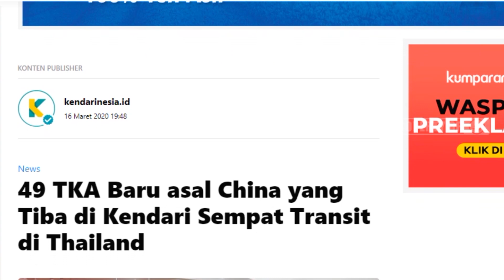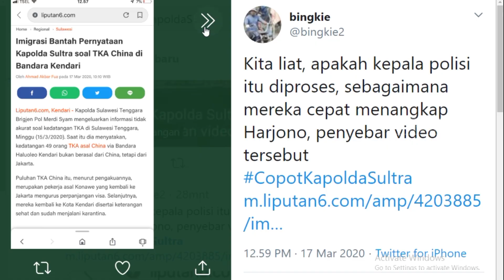49 TKA Cina Masuk Indonesia Begini tanggapan Polda dan Imigrasi Sulawesi tenggara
49 TKA Baru asal China yang Tiba di Kendari Sempat Transit di Thailand
Dalam Video Tadi Kapolda sulawesi tenggara memberikan pernyataan, bahwa tka yang tertera dalam video, adalah tka cina yang lama, dan baru pulang setelah memperpanjang visa di jakarta tetapi Sofyan selaku Kemenkumham menyebut, bahwa 49 TKA itu baru berasal dari China dan belum menjalani karantina sejak tiba di Indonesia, diketahui mereka hanya mendapatkan kartu kewaspadaan kesehatan dari KKP Bandara Soekarno Hatta.
Padahal, dalam Peraturan Menkumham Nomor 7 tahun 2020, pada Pasal 3 Ayat 2 mewajibkan seluruh TKA yang tiba di Indonesia harus menjalani karantina selama 14 hari"

Tagar COPOT KAPOLDA SULTRA
Menjadi trending topik di twiter
banyak masyarakat yang berkomentar negatif karena merasa di bohongi.